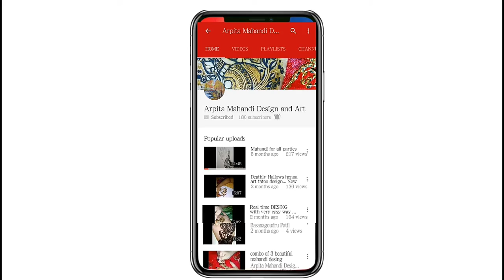Modern style Arabic mehandi design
Hello friends
this is my new video if you like this video then don't forget to like share and comment and if you knew on my channels and please subscribe to my channel and eight double I can for latest updates and videos and if you knew on my channel please do subscribe and hit the bell icon for latest updates
thank you so much for watching TV watching stay with us and thanks for all your support and love keep watching my videos keep sharing and caring me thank you so much